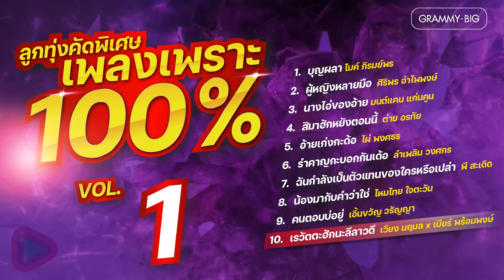รวมฮิต ลูกทุ่งคัดพิเศษ เพลงเพราะ 100 % VOL.1 [Longplay]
00:00 บุญผลา - ไมค์ ภิรมย์พร
04:28 ผู้หญิงหลายมือ - ศิริพร อำไพพงษ์
09:21 นางไอ่ของอ้าย - มนต์แคน แก่นคูน
13:53 สิมาฮักหยังตอนนี้ - ต่าย อรทัย
18:11 อ้ายเก่งกะด้อ - ไผ่ พงศธร
23:02 รำคาญกะบอกกันเด้อ - ลำเพลิน วงศกร
27:16 ฉันกำลังเป็นตัวแทนของใครหรือเปล่า - พี สะเดิด
31:37 น้องมากับคำว่าใช่ - ไหมไทย ใจตะวัน
36:08 คนตอบบ่อยู่ - เอิ้นขวัญ วรัญญา
40:46 เรวัตตะฮักนะลีลาวดี - เวียง นฤมล x เบียร์ พร้อมพงษ์